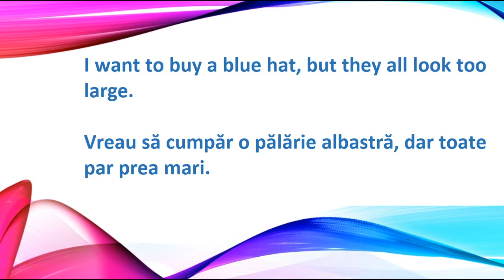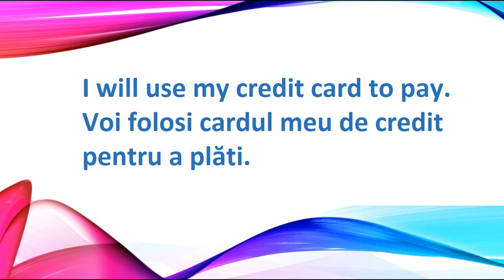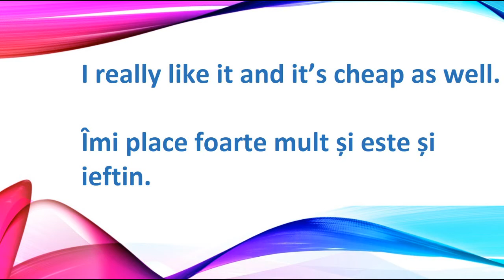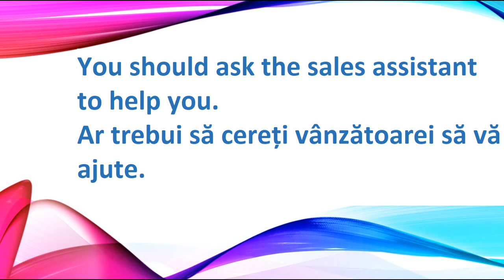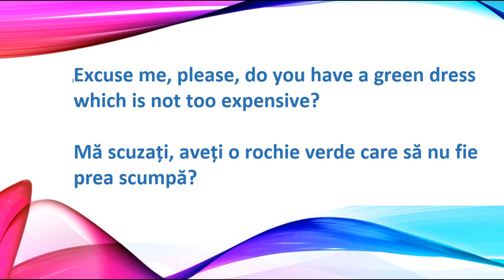La cumparaturi - ENGLEZA PENTRU INCEPATORI